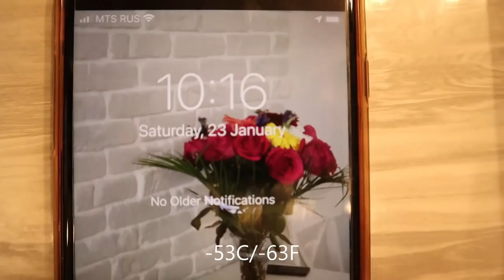-53C/-63F EXTREMELY COLD TOUR AROUND YAKUTSK - The Coldest town in the world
-53C/-63F EXTREMELY COLD TOUR AROUND YAKUTSK - The Coldest town in the world

This video was probably one of the most difficult among all of my videos because my hands started to freeze while I was shooting it, and camera worked very badly.. but I wanted to show how my city looked like during the coldest days.
Short but cold tour around Yakutsk - the coldest town in the world